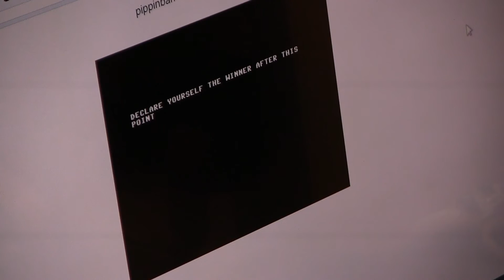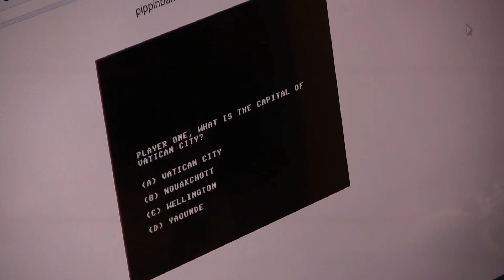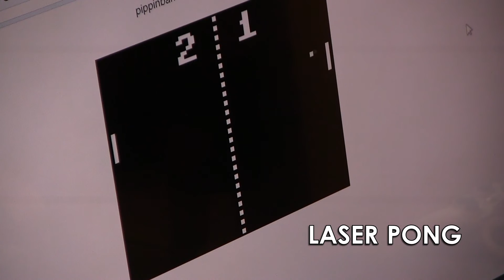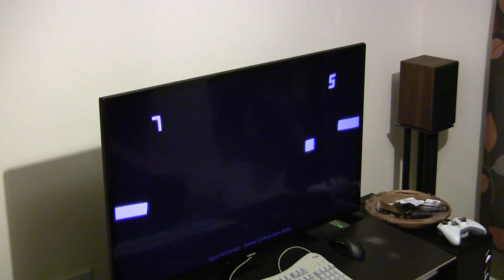Side By Side S1 E10: PONGS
Side by Side // Season 1, Episode 10
Game: PONGS by Pippin Barr

Presenters: Joel Goodwin, Gregg Burnell
Video: Joel Goodwin